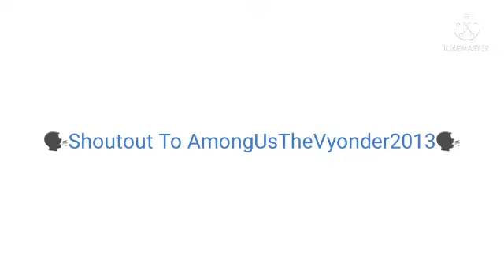5 Family Frost And SCP Man "Go Away & Moves" Sound Vairations (🗣Shoutout🗣)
Inspired By: BabySharkMemes, RedRiverAnimations, & ChryslerAnimate2012
Shoutout & Prize Is To: AmongUsTheVyonder2013
Prize For AmongUsTheVyonder2013: US Flag 2 x 5 Sized, That Pigeon Needs To Go To Walmart Book, Samsung Galaxy A22 Edge, & Kids Piano

(Today's Advertisement)
Introducing, Our Nursery Rhyme Programmer.
SAM The Programmer!